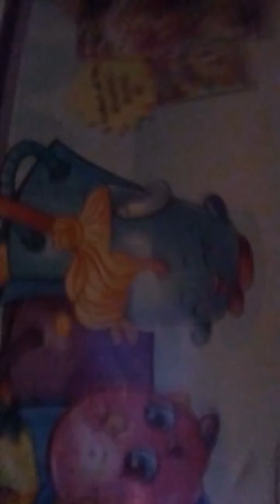Episode 1 (Shopkin book) rip